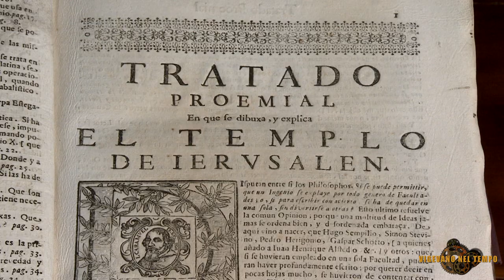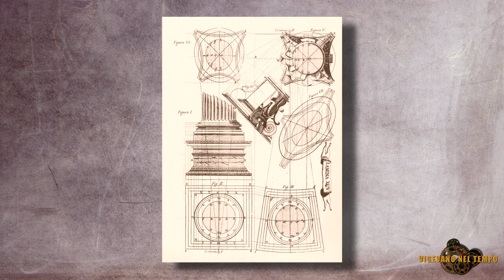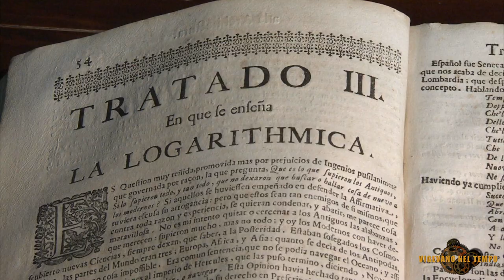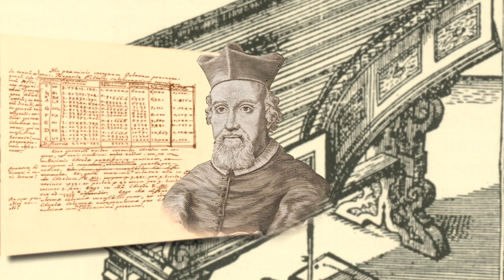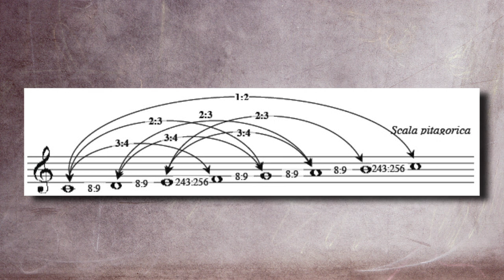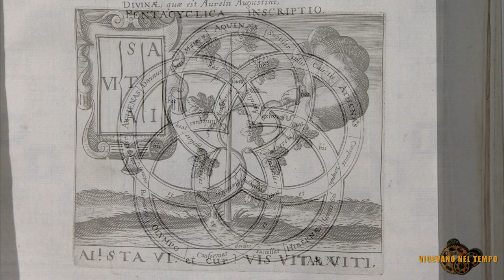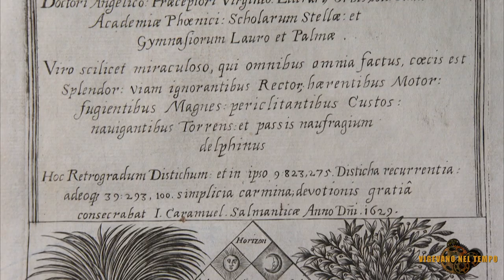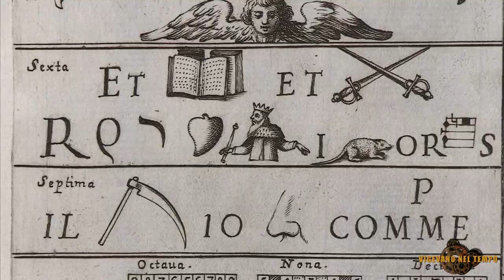Caramuel, il genio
I principi dell'arte applicati agli elementi prospettici curvi, gli studi di geometria e delle scienze matematiche, l’aritmetica binaria, le scienze matematiche applicate alla teoria musicale, i suoi viaggi nel mondo eccentrico dei giochi formali e degli enigmi; fanno di Caramuel un vero genio.